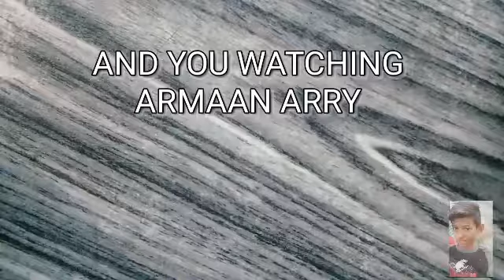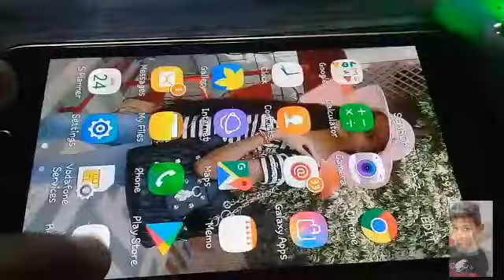UNBOXING!! 🔥🔥🔥 3 FIDGET SPINNERS and firts look # +giveway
Captain american 🔥
Iron man 🔥
Bluetooth speaker🔥

Hey guys welcome to THIS channel  and today video
Dosto main apko 3 unboxing and +giveways  of fidget spinners  at all